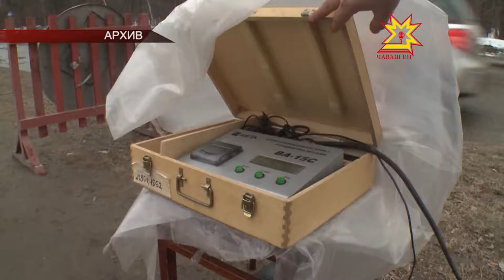Шупашкар хула администрацийĕнче тĕп хулари йывăрлăхсене пăхса тухрĕç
Сывлăш температури тăтăшах ылмашăнса тăнипе халĕ çулсем уйрăмах вăйлă арканаççĕ. Тĕп хулари шăтăк-путăка юсас ĕç мĕнлерех пынине Шупашкар хула администрацийĕн ларăвĕнче сÿтсе яврĕç.